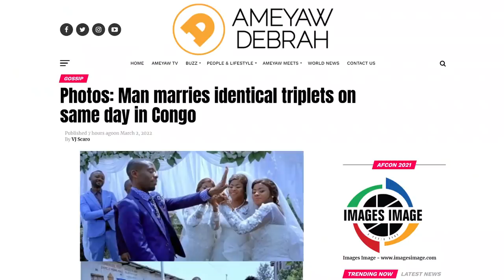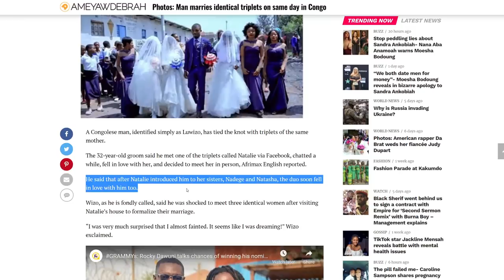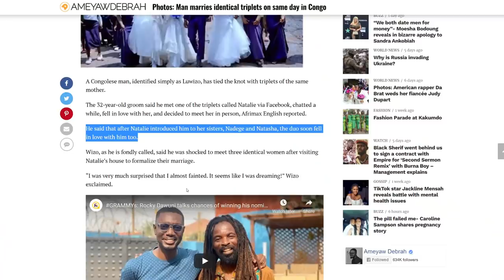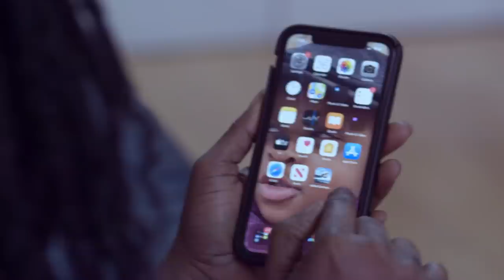Ghana Petrol Price Increase, Congo Man Marry Triplets